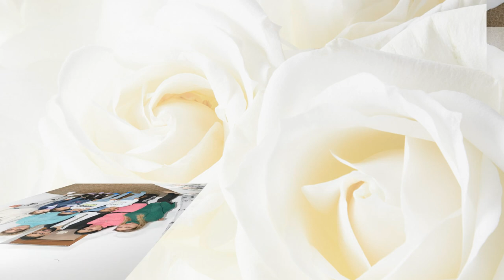ANASMA TORENY ANIFE VE TASIM MIHALIC 2021